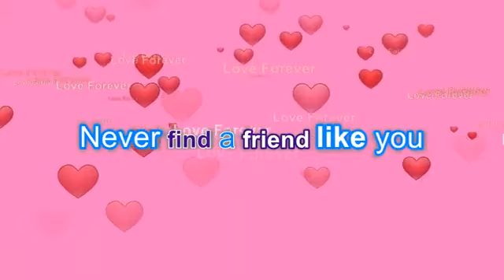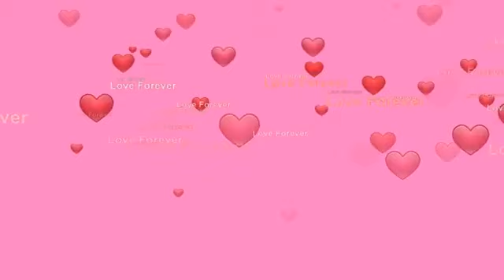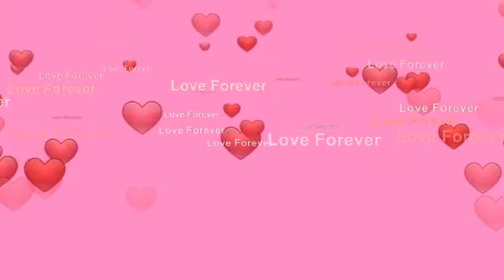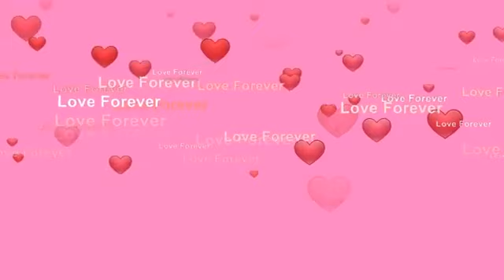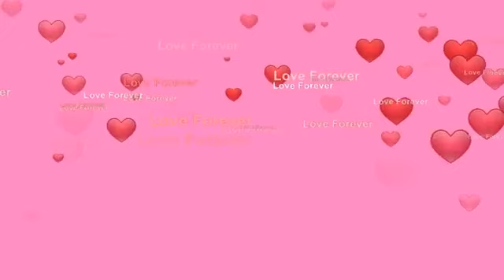Gabrielle Gaines - friend like you song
Music video by Gabrielle Gaines performing friend like you song. GabrielleGainesRecordsLLC